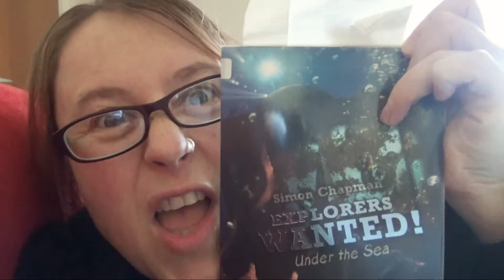A Little Bit of Home Ed and Other Odds and Ends 🛒..... with Imo and Izzy.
It's just a quick one today. We didn't do much that was vlogworthy but fancied keeping in touch nonetheless!

We show you our current favourite book all about the science of diving and nip to ASDAs for pizza. I told you it was a quick one!

The book featured is, 'Explorers Wanted! Under the Sea' by Simon Chapman. Real Adventure from the Comfort of your Couch!

And it is, too!

Title: A Little Bit of Home Ed and Other Odds and Ends 🛒. with Imo and Izzy.